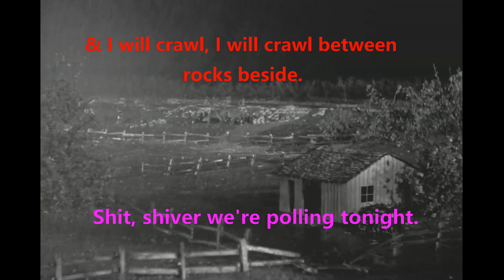4. "Premise Beach / Doctorb" by The Holy Tooth, from the album Dental Satisfaction (2023)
The Holy Tooth releases their quintessential album from beyond the grave, "Dental Satisfaction" 2023. This successfully makes flesh the culmination of my entire life's work and dreams up until April 2020 when the band concluded. Songy; but also noisy too with 4 full length gushy oceans and butter jams and 11 different song kinds of things too. And next= something very, very different.